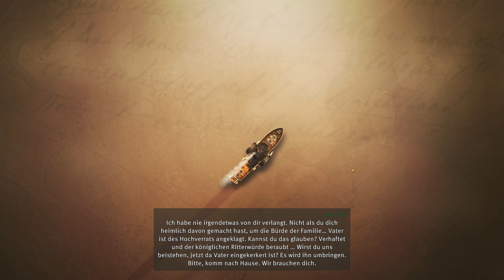#01 Anno 1800 Kampagne 4K HDR 60 FPS german gameplay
Some impressions of a casual gamer playing for fun. Ein paar Eindrücke von einem Gelegenheitsspieler.

Gameplay entirely recorded on a MSI MEG INFINITE X Core i9 11900KF + RTX 3080 System with OBS in 4K HDR 60FPS.

Videos are unfiltered. You see rubbish rounds, idiot moves and dumb decisions ;-)